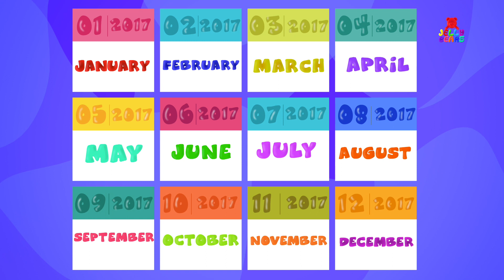Little Princess | Jelly Bears Cartoon | Videos For Babies | Kids Songs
Baby girls. You are little princesses to your parents and us of course. but don't worry little boys. This kids song is for you children as well.
This rhyme is a special treat for our favorite kindergarten toddlers. that's you!